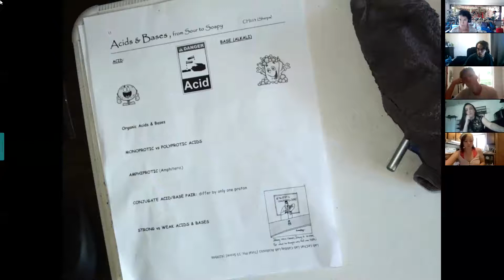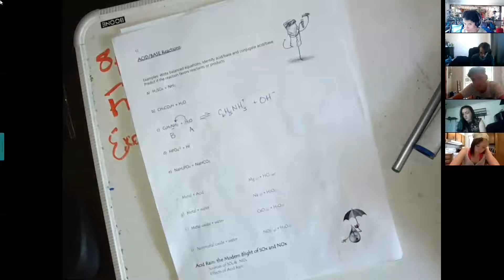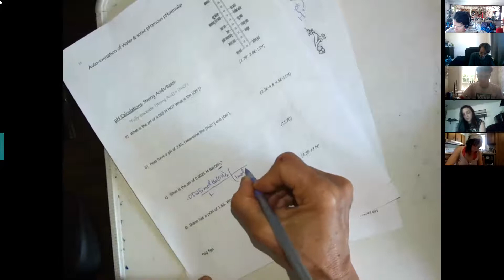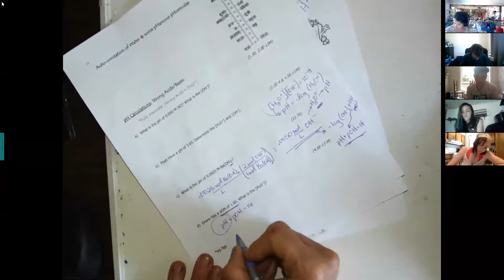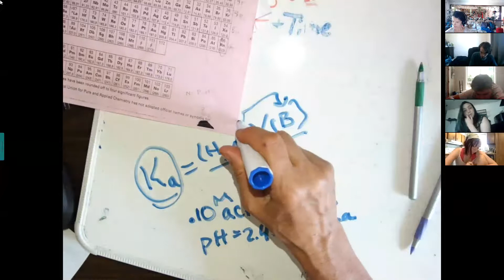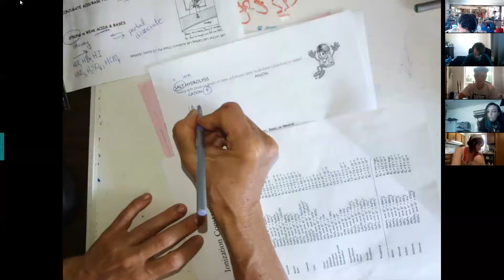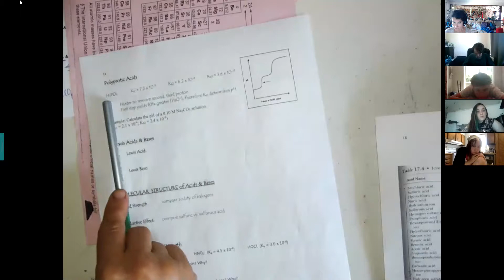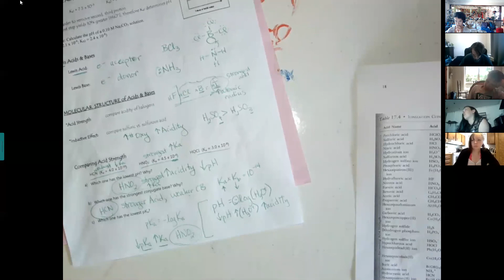2b Acids & Bases